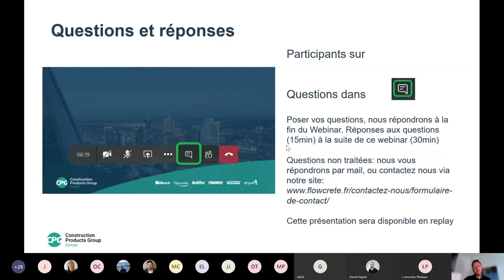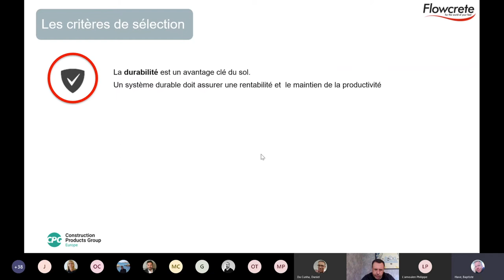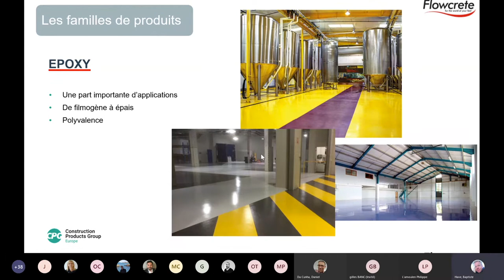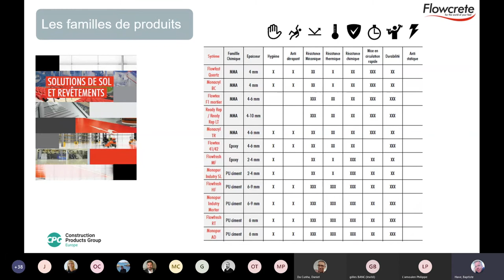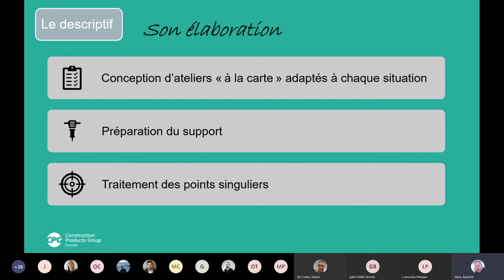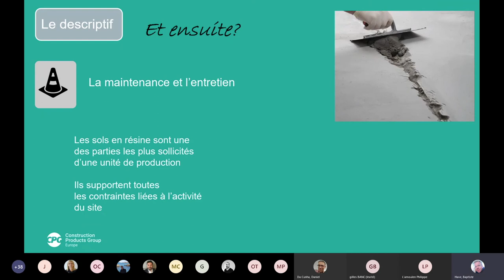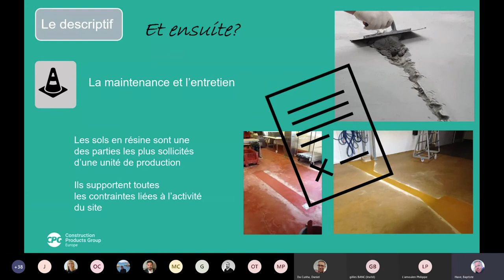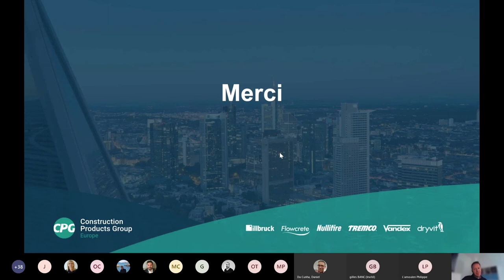FLOWCRETE - Webinar : Choisir son revêtement de sol en résine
Merci pour votre présence au webinar Flowcrete ayant pour thème :
"Comment bien choisir son revêtement de sol en résine dans l’industrie alimentaire ?
Avantages des sols en résine, Définition des systèmes, Critères de conception des finitions"

Nous espérons qu'il a répondu à vos attentes !

Comme promis, voici le replay.
Votre avis nous intéresse !